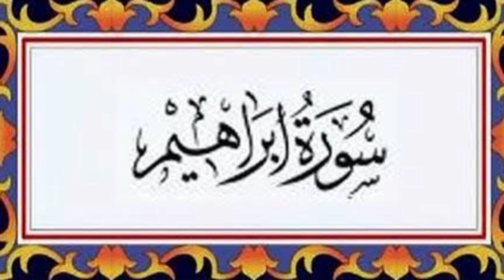Surah Ibrahim | By Best voice |9th/10Class | 14-سورۃابراھیم اردو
Hadith

(Al-Bukhari)

 Sūrat Ibrāhīm (Arabic: سورة إبراهيم‎, "Abraham") is the 14th sura of the Qur'an with 52 ayat. It is a Makkan sura.

Video Editor:- Muhammad Amin

ibrahim Urdu
ibrahim sura urdu
ibrahim surat urdu
ibrahim surah urdu
sura ibrahim full with text urdu
surat ibrahim full urdu
surah ibrahim full with arabic text
Sura Ibrahim Full urdu
Surah Ibrahim Full urdu
SURA IBRAHIM urdu
Beautiful Recitation Of Surat Ibrahim urdu
14 surat ibrahim urdu
ابراھیم اردو
ابراہیم سورۃ اردو
سورۃ ابراھیم مکمل اردو
القرآن سورۃ ابراھیم اردو
قرآن پاک سورت ابراھیم اردو
مکمل قرآن پاک کی سورہ